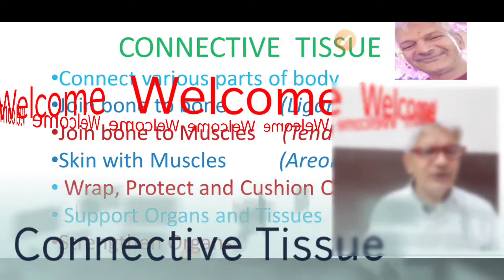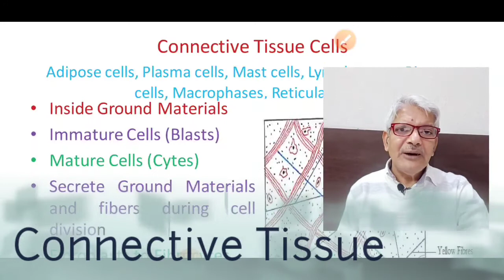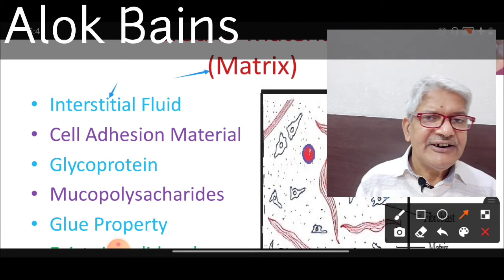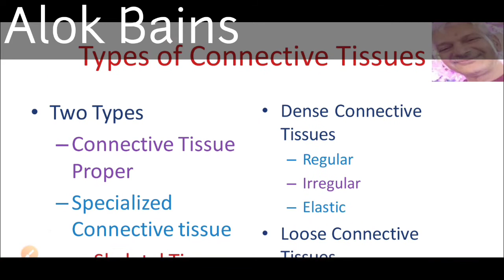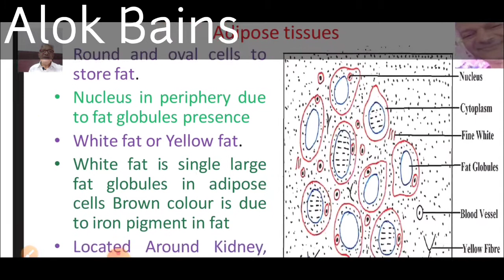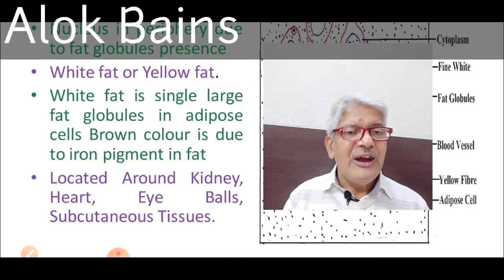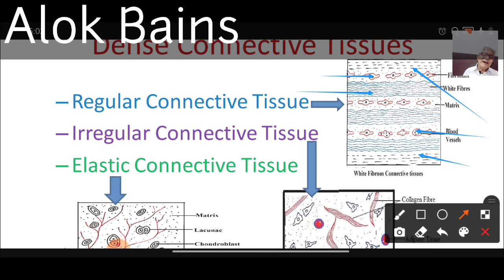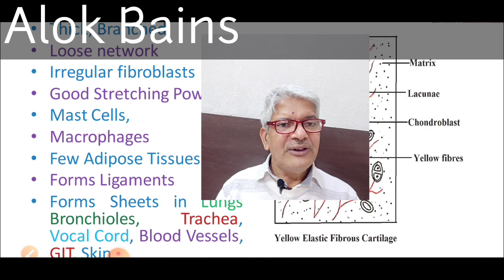Connective Tissue Anatomy and Physiology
Connective tissues anatomy and physiology.
Tissues Anatomy and physiology
Connective tissues histology
Tissue histology

Tutorial Human Anatomy Physiology
Dr Pramila Singh

Connective tissues connect various parts of body. Connective tissues provides support to body parts. There are three components in Connective tissues. These are Ground substance, Connective tissues cells and Connective tissues fibres.

1. Ground substance: Matrix or intercellular medium. Chemically matrix is carbohydrates and mucopolysaccharide.

2. Connective tissue cells: There are various forms of connective tissues such as Adipose tissues, plasma cells, mast cells, lymphocytes, pigment cells, macrophages, reticular cells etc.

3. Connective tissue fibres: There are three types of connective tissue fibres. These are reticular cells, elastic fibres and collagen fibres. Collagen fibres are also called white fibres. Elastic fibres are also called yellow fibres.

Connective tissue consists of matrix and living cells. Matrix is non living part of connective tissues. Matrix is amorphous ground substance. Matrix is mixture of mucopolysaccharide and glycoprotein. Matrix may be gel, liquid or solid. Connective tissue originates from mesoderm of embryos. Connective tissue support other tissues and connect them with each other.

Connective tissues are classified in following three classes: Loose connective tissue, Dense connective tissue, and specialized connective tissues.

1. Loose connective tissue: There are two types of loose connective tissues. These are Areolar tissues and Adipose tissues.

Areolar connective consists of fine threads. These fine threads cross each other to form network. This network has several empty spaces. These empty spaces are called Areolae.    These fine threads are white fibres and yellow fibres and reticular fibres. White fibres are also known as collagen fibres. Yellow fibres are also known as elastic Fibres. Areolar connective tissues are found in blood vessels, glands, loves, lobules, etc.

Adipose tissues: Adipose tissues are round and oval in shape. Adipose tissues mainly stores fats. Adipose cells have nucleus, fat globules, and Cytoplasm. Fat globules are present in center of adipose tissue. Nucleus and cytoplasm are present in periphery of adipose cells. Fat globules present in adipose cells are white fat or yellow fat. While fat is single large globule of fat present in adipose tissue. Yellow fats are smaller globules present in adipose tissue.

Dense connective tissue are of two types Dense regular connective tissues and dense irregular connective tissue.  Dense regular connective tissues are either elastic fibres or. collagen fibres. This collagen fibres are also called white fibres. Similarly elastic fibres are also called white fibres.

1. Ground substance: Matrix or intercellular medium. Chemically matrix is carbohydrates and mucopolysaccharide.

2. Connective tissue cells: There are various forms of connective tissues such as Adipose tissues, plasma cells, mast cells, lymphocytes, pigment cells, macrophages, reticular cells etc.

3. Connective tissue fibres: There are three types of connective tissue fibres. These are reticular cells, elastic fibres and collagen fibres. Collagen fibres are also called white fibres. Elastic fibres are also called yellow fibres.

1. Loose connective tissue: There are two types of loose connective tissues. These are Areolar tissues and Adipose tissues.

Dense irregular connective tissue are made of mostly collagen fibres. They are found in skin. Fibroblasts